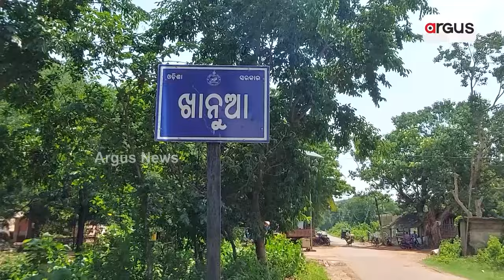ଆବାସ ଯୋଜନାରେ ଗରିବ ହିତାଧିକାରୀଙ୍କୁ ମିଳୁନି ଘର || Awas Yojana Scam || Badasahi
ଆବାସ ଯୋଜନାରେ ଗରିବ ହିତାଧିକାରୀଙ୍କୁ ମିଳୁନି ଘର । ଭଙ୍ଗା କୁଡ଼ିଆରେ ବିତୁଛି ଜୀବନ । ଗୁହାରି କଲେ ବି ଶୁଣୁନି ପ୍ରଶାସନ । ଗରିବଙ୍କ ପାଇଁ ଆବାସ ଯୋଜନା ପାଲଟିଛି ପ୍ରହସନ । ସରକାରଙ୍କ  ଆବାସ ଯୋଜନାରେ ଘର ଖଣ୍ଡିଏ ପାଇଁ ବାରମ୍ବାର ଜଣାଇବା ପରେ ବି ନିରାଶ ହୋଇ ରହିଛନ୍ତି ପରିବାର ।